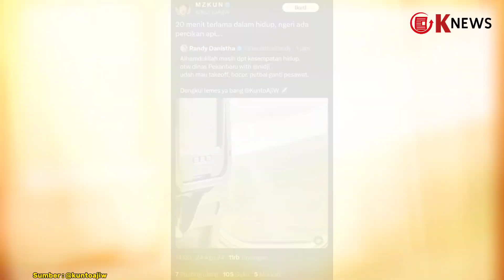Kunto Aji Bagi Momen Deg-degan, Sayap Pesawatnya Keluarkan Cairan hingga Gagal Terbang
Penyanyi Kunto Aji membagikan momen yang sempat membuatnya deg-degan kala melihat cairan tumpah dari pesawat yang ditumpanginya.

Pengalaman menegangkan saat pesawat yang mereka tumpangi mengalami kebocoran bahan bakar saat akan menuju ke Pekanbaru.

Informasi ini dibagikan Kunto Aji melalui akun X.

Ia mengunggah detik-detik menegangkan saat kebocoran bahan bakar terjadi pada pesawat yang mereka naiki.

"Nyawa gue baru saja diselamatkan. Alhamdulillah, masih ada umur," kata Kunto Aji, Sabtu (24/8/2024).

Kunto Aji mengungkapkan, karena kebocoran bahan bakar, pesawat Garuda Indonesia terpaksa membatalkan penerbangannya.